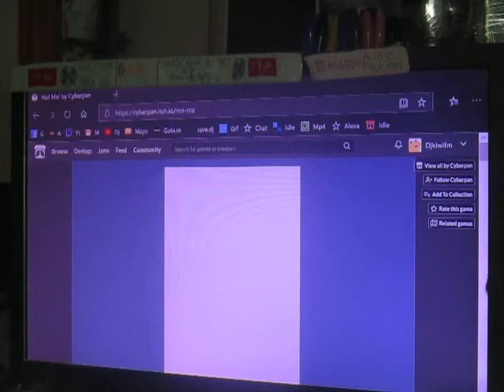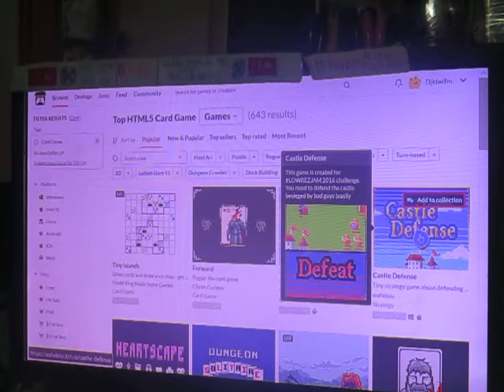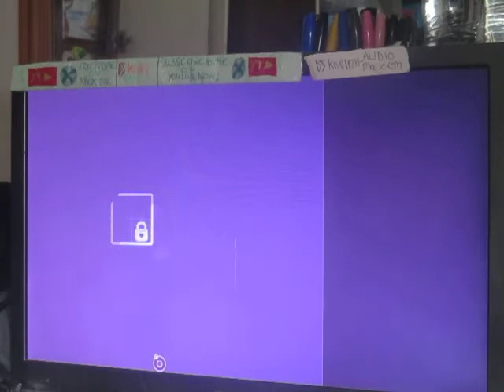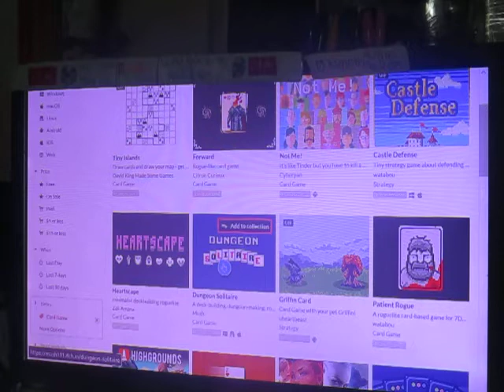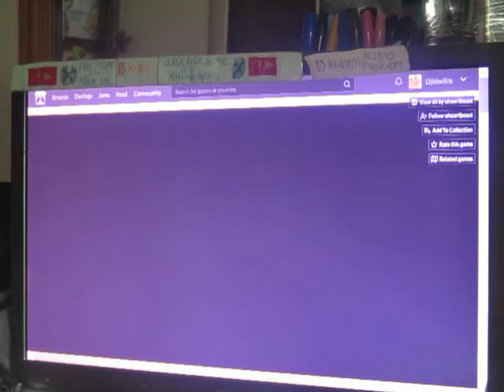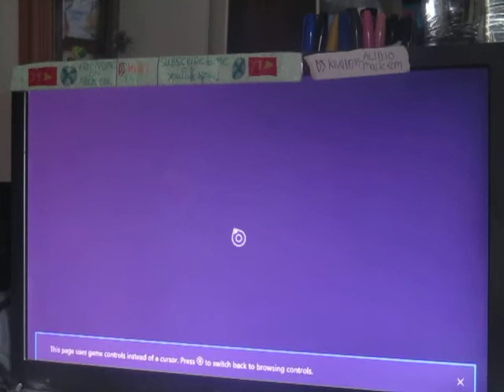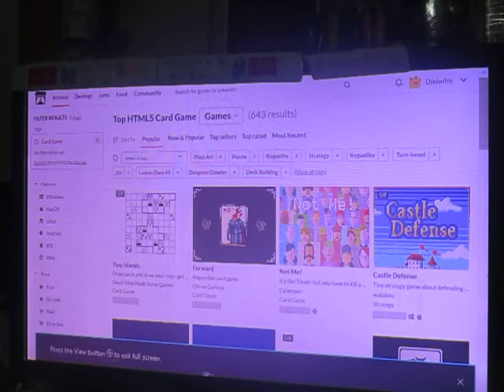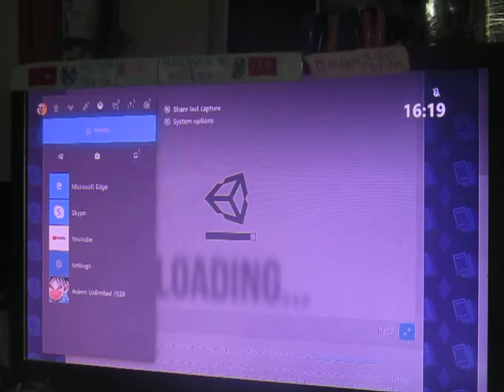DJ KIWI FM PLAYING MORE ITCH.IO GAMES (EPISODE 4)